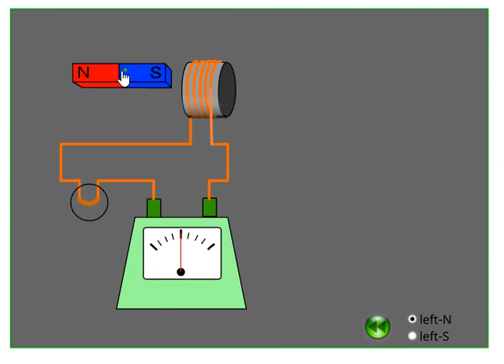electromagnetic induction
app on PC